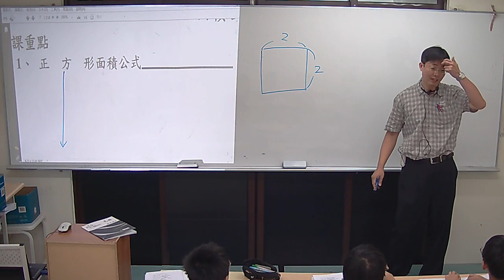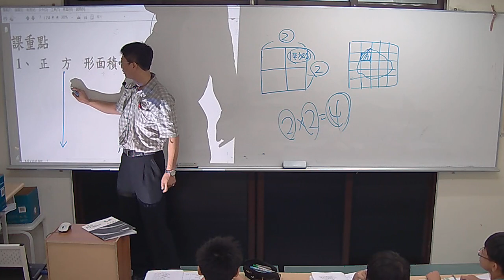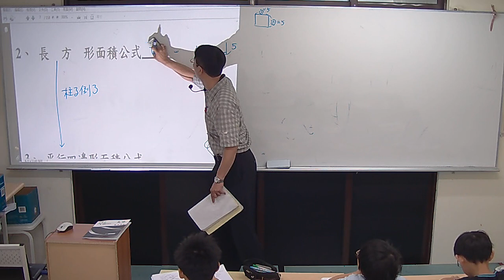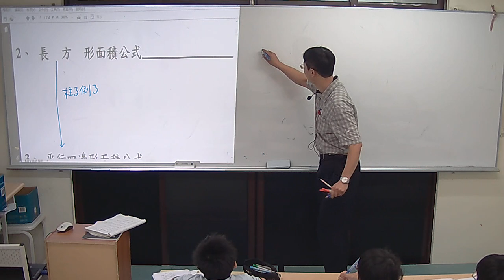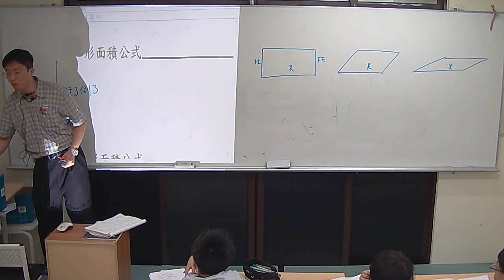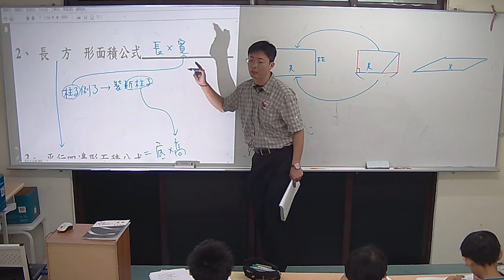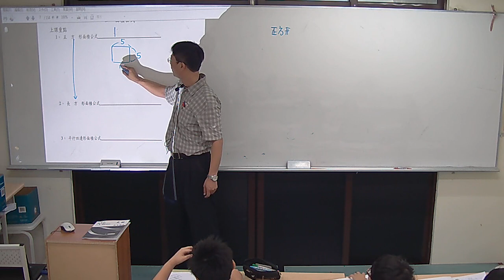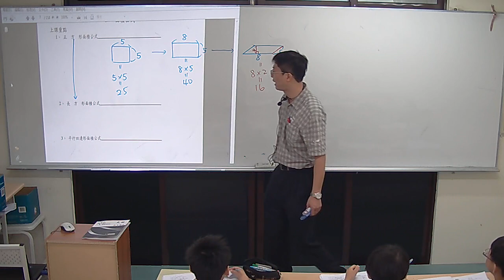基本面積計算之五/五六年級連貫課程01/yes老師考私校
本日進度：基本面積計算（P7）
本日關鍵：1.正方形面積=邊×邊(或對角線×對角線÷2)
                    2.長方形面積=長×寬
                    3.平行四邊形=底×高